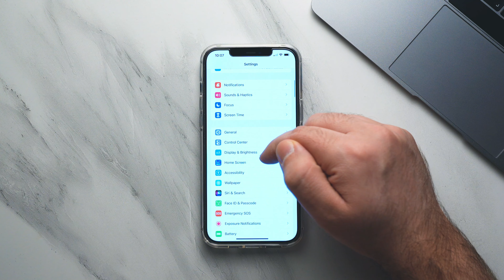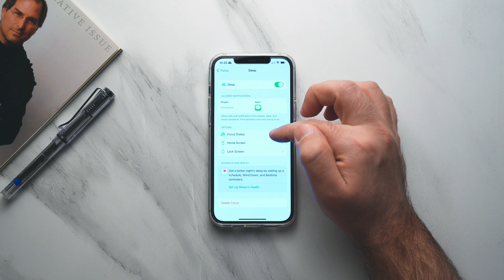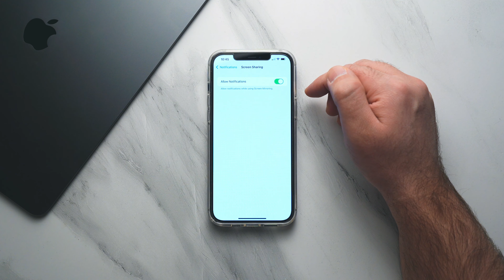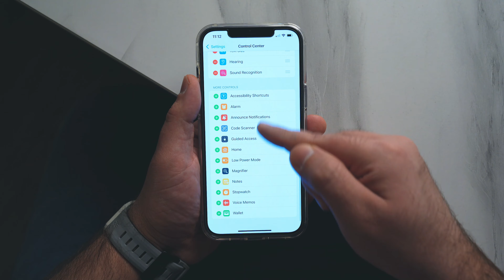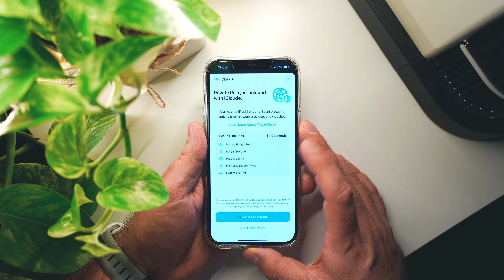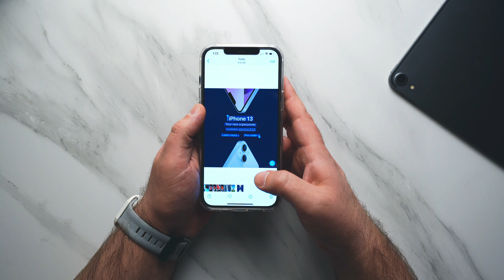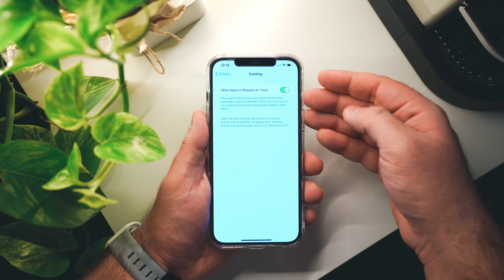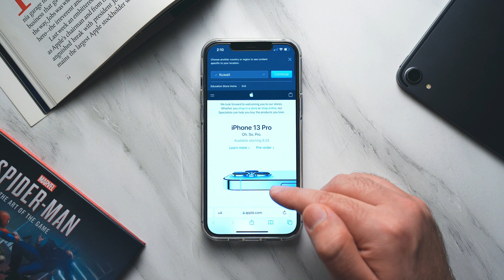iOS15 تعرف على المزايا الجديدة في تحديث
مدونة تقنية تعليمية تهتم في التكنولوجيا والتصوير و الالكترونيات و الشروحات و المراجعات و العاب الفيديو.